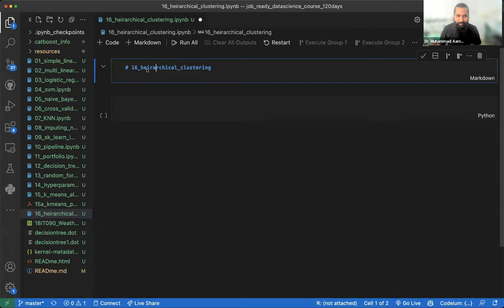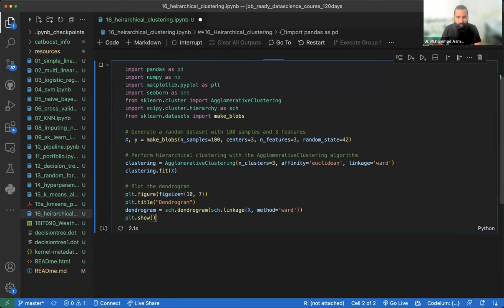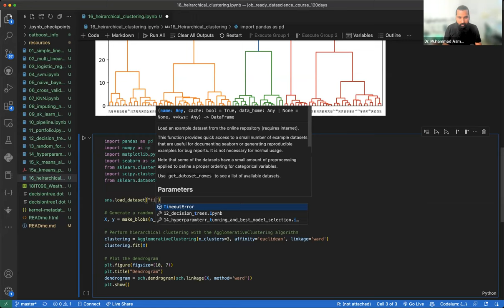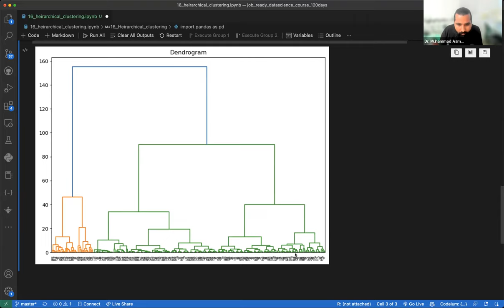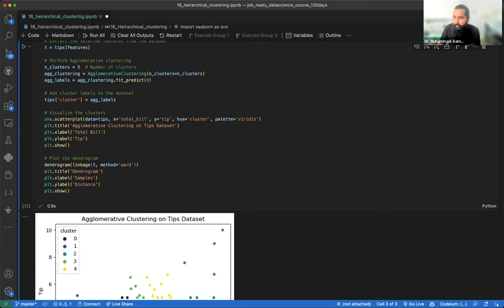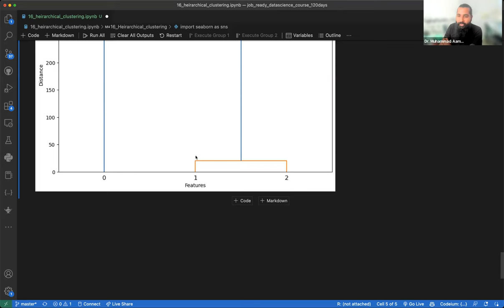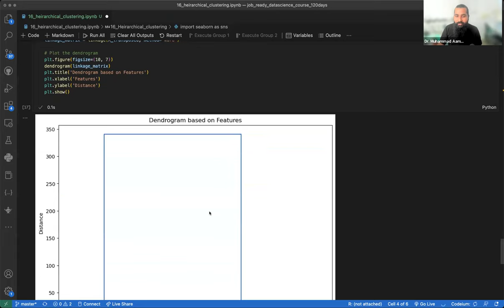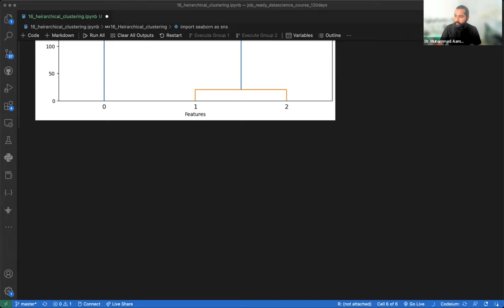Hierarchical Clustering in Python using Scikit-learn | Step-by-Step Coding Tutorial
Video Description:
In this video tutorial, we will learn how to perform hierarchical clustering in Python using the Scikit-learn library. Hierarchical clustering is a powerful technique for grouping data points based on their similarities and forming a hierarchy of clusters.

In this hands-on coding session, we will walk through the step-by-step process of implementing hierarchical clustering using Python and Scikit-learn. We will start by loading the dataset and selecting the relevant features. Then, we will compute the linkage matrix, which captures the pairwise distances between data points.

Next, we will explore various techniques to visualize the clustering results, including plotting dendrograms that illustrate the hierarchical structure of the clusters. We will also discuss different evaluation metrics to assess the quality of the clustering, such as silhouette score, Calinski-Harabasz index, and Davies-Bouldin index.

By the end of this tutorial, you will have a solid understanding of hierarchical clustering and how to apply it to your own datasets using Python and Scikit-learn. Whether you are a beginner or an experienced data scientist, this tutorial will provide you with the knowledge and coding skills to leverage hierarchical clustering for insightful data analysis.